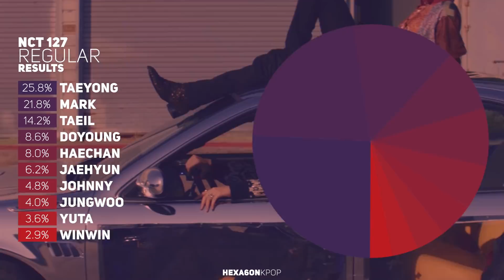NCT 127 - Regular (English Ver.) Line Distribution (Color Coded)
What is the line distribution like for NCT 127's English Version of Regular?

Artist: NCT 127 (엔시티 127)
Song: Regular (English Ver.)
Album: NCT #127 Regular-Irregular